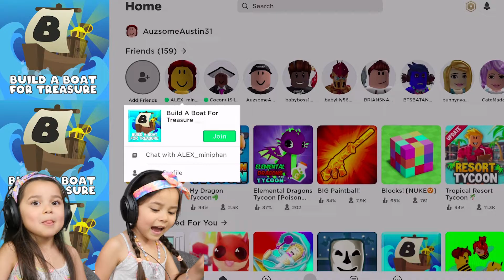CAN WE BUILD A BOAT FOR TREASURE IN ROBLOX WITHOUT SINKING?! ALEX & LEXI JUMPED SHIP!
CAN WE BUILD A BOAT FOR TREASURE IN ROBLOX WITHOUT SINKING?!

We are playing Build A Boat for Treasure in Roblox! How do you think we did?

LOVE YOU!